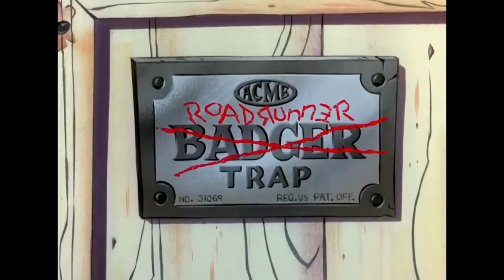Looney Tunes Baby Wile E. Coyote and Baby Road Runner Classic Cartoon